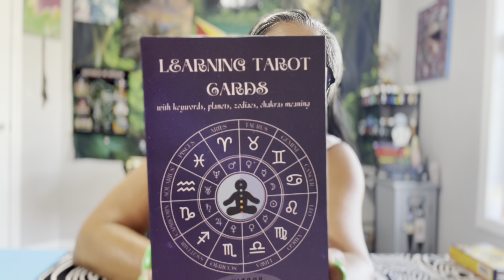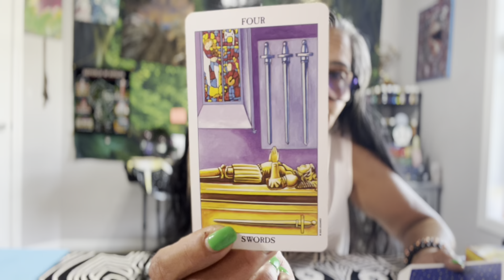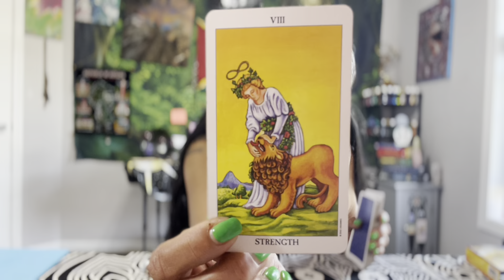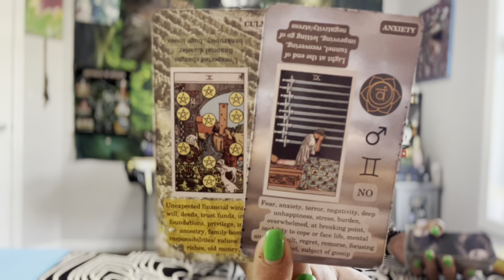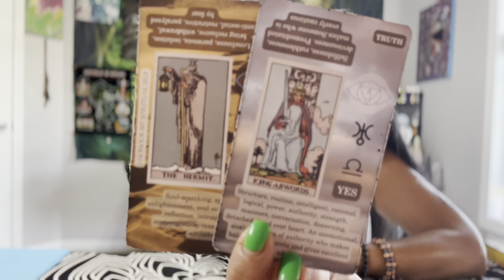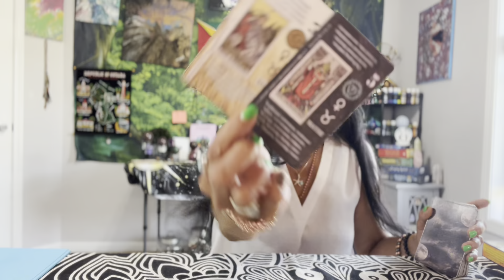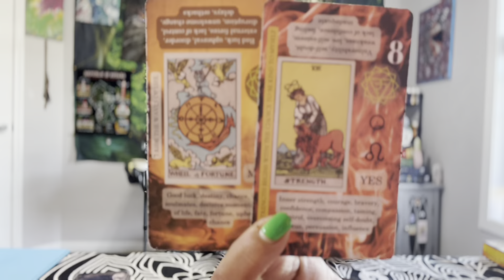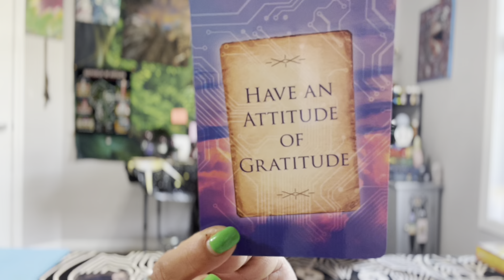Aries 🪬☀️🌙✨🧿 Weekly Check-in 11-17 June 2023